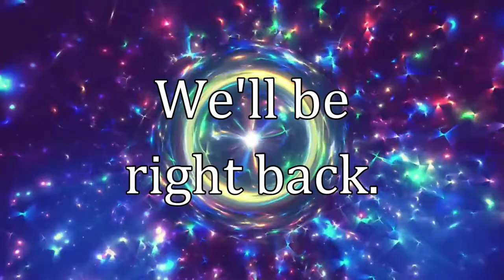Six-Year-Old & Father Play Dark Souls 3 — Part 2 (Vordt, Curse-rotted Greatwood)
Having beaten Dark Souls 1 and Dark Souls 2, Evangeline, aka T1StoneforgeMystic, continue our two-player, one-controller journey through the Dark Souls series.

Well, so much for Dark Souls 3 being the hardest one for us. So far, the boss fights are proving themselves to be easy enough that we haven't died in one yet. Vordt of the Boreal Valley is essentially another tutorial boss, though that didn't stop him from killing me on my first playthrough. Curse-rotted Greatwood is a royal pain if you don't know how to fight it, but then it's not so bad. Now, we did quit-out during the first attempt because I was trying to see if it would be possible to hit the weak spots on its ankles and wrists in phase one. The answer? Well, yes, but it's more likely that you'll not have enough time to hit the weak spot and will instead bonk against the wood, which causes no damage to be taken. In any case, we still didn't die, and as you can tell by our real attempt, it was a stark departure from the normal, serious gameplan.

I am also trying to give Evangeline, aka T1StoneforgeMystic, more agency over when she attacks, meaning that I let her decide when the time is right, even in the heat of battle. I still tell her "One", "Two", and "Mash" from time to time, but she's getting more comfortable with doing it when she feels is right. Would you look at her? My little child is growing up before our very eyes.

As with our previous playthroughs of DS1 and DS2, she and I will not be leveling up our HP throughout our time in Lothric. Sorry, CJ.

If you'd like to watch the two of us play together from the start of Dark Souls 3, then please check out our 2p1c playlist here:

Thanks to our patrons:
LinkXNess
Mason Smith
Spidizzler